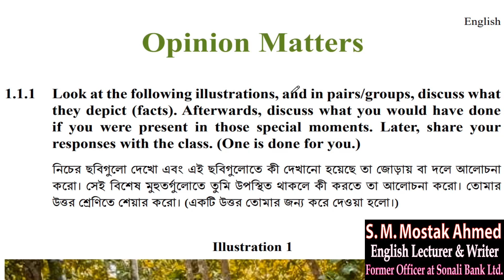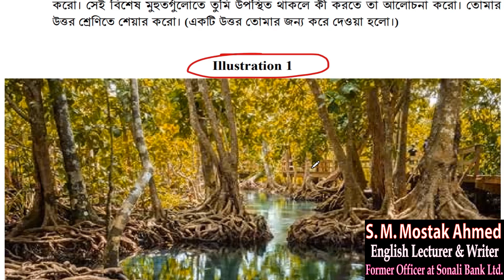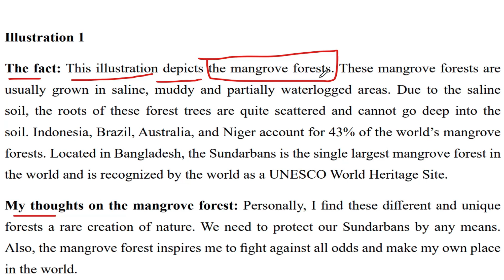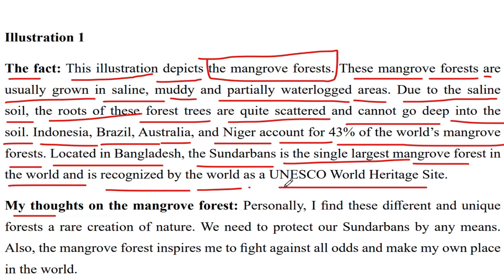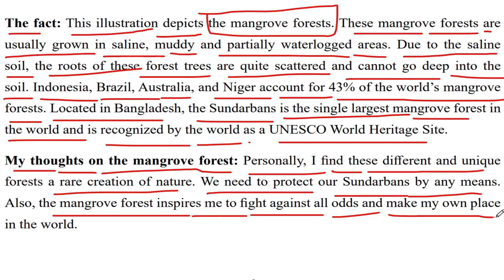Illustration 1 | Opinion Matters | Experience 1 | Class 9 English Text Book Class | New Curriculum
All Videos:
৯ম শ্রেণি নতুন কারিকুলাম

নিয়‌মিত আপ‌ডেট পে‌তে:
1) Face*book পে*জ F*ollow ক*রুন এবং
2) Face*book G*roup এ J*oin ক*রুন।